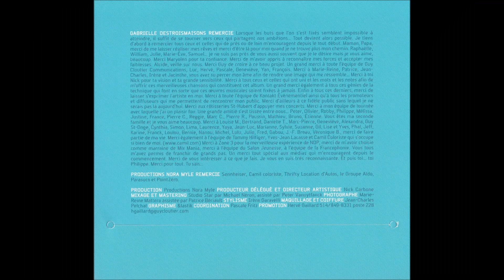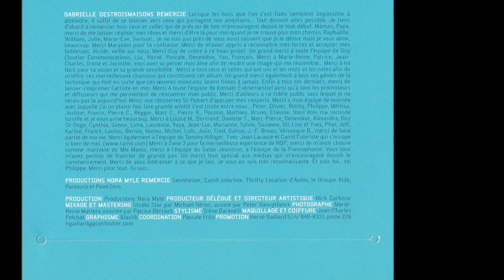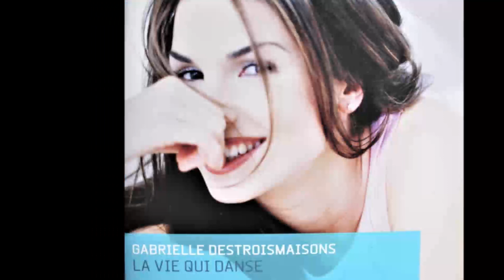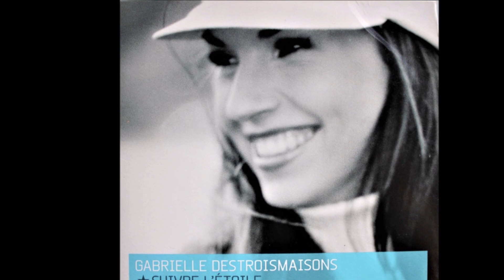Gabrielle Destroismaisons - Je Chanterai Le Temps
(R. Tadra/S. Michel).
Album: La Vie Qui Danse (PGC-CD-9445), 2003.